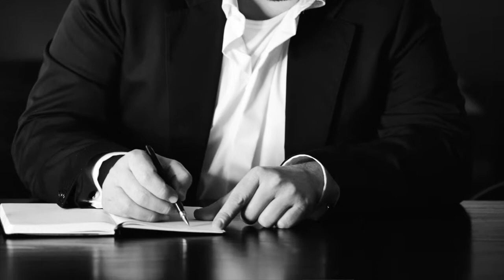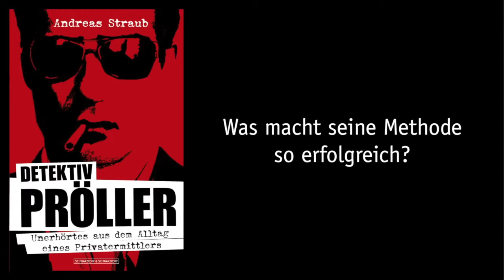Andreas Straub - DETEKTIV PRÖLLER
Andreas Straub im Interview zu seinem neuen Buch DETEKTIV PRÖLLER. Für den versierten Privatdetektiv Pröller ist kein Fall zu heikel, kein Auftrag zu brisant, denn er ist ein Profi. In diesem Buch erzählt er seine besten Fälle!
Das Buch ist im Schwarzkopf & Schwarzkopf Verlag erschienen.